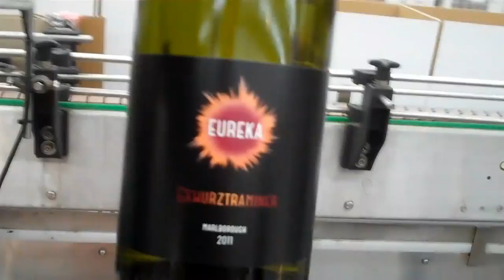Eureka Wines - Bottling 2011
A big day for Eureka! Our first wines being bottled! A big thanks to everyone that has helped us get to this point.